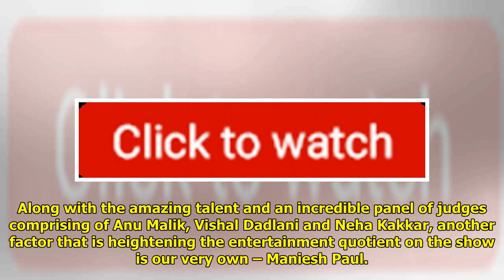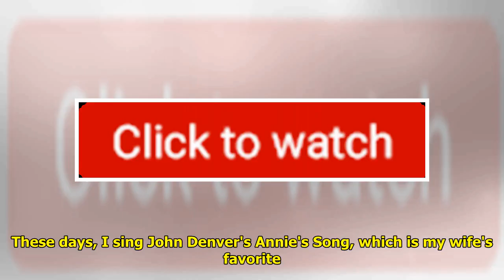Indian Idol 10: Host Maniesh Paul Will Sing Next Song For His Wife!